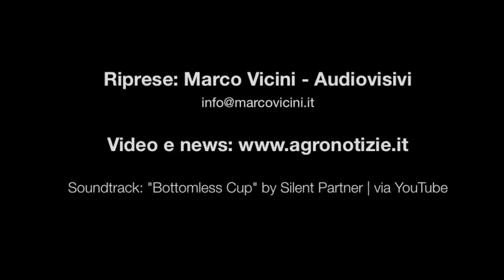Alla festa del grano, innovazione nei cereali e biodiversità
Syngenta in campo 2015 è un appuntamento dedicato a cereali, mais, vite e orticole. Diversi appuntamenti, da maggio a ottobre, per incontrare produttori e tecnici per conoscere le novità negli ambiti della genetica, della protezione delle colture, del diserbo, degli accordi di filiera.

Contenuto promosso da: Syngenta Italia

••• In questo video: presso Tenuta La Pioppa, azienda PSB-Syngenta con campi sperimentali e prove dedicate all'innovazione varietale ed alla protezione dei cereali, abbiamo intervistato Fausto Ferruzzi, direttore dell'azienda.